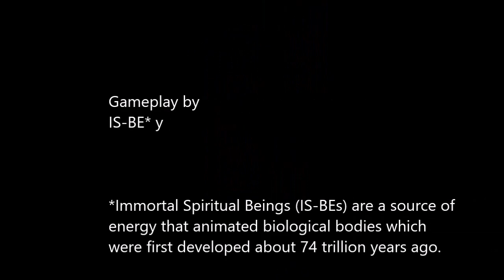DAYTONA USA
【DAYTONA USA】KARAOKEモードでGo Awaｙ！！【デイトナUSA】 - YouTube